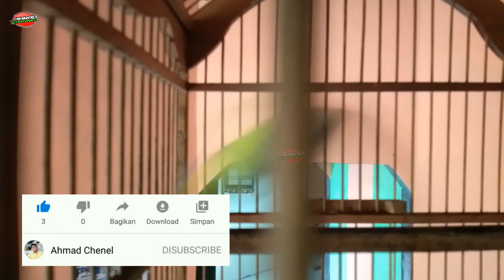#27,5 Juta/ Harga sirtu termahal \ cipoh gacor variasi full isian paling mahal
Suka dengan video ini silahkan di share ke teman teman anda Jangan lupa subscriber Ahmad Chenel ya terimakasih salam. ?